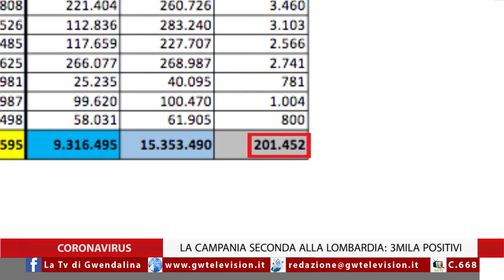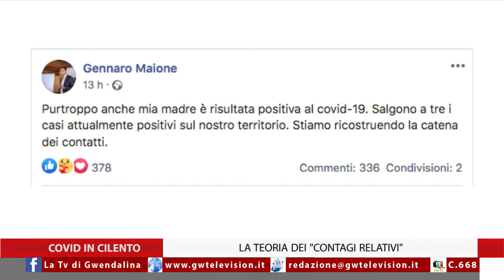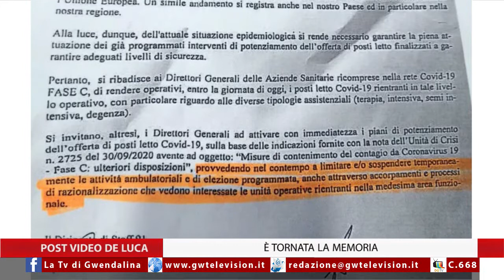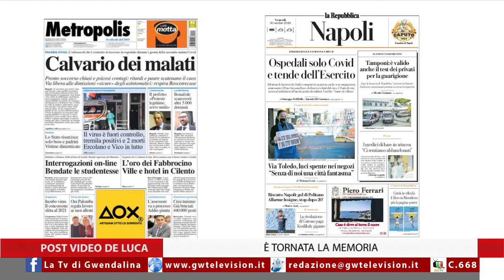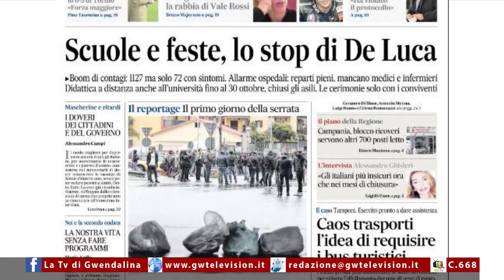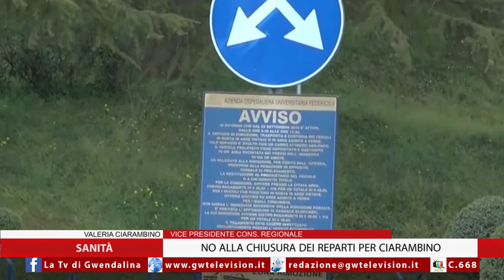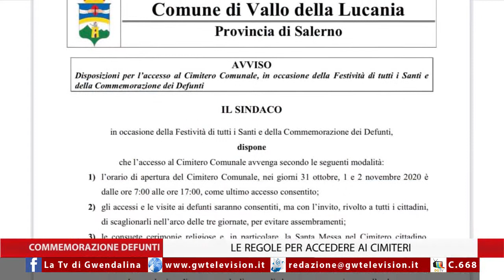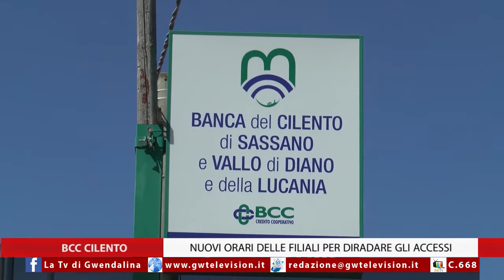TG 30-10-2020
▪️ CAMPANIA FUORI CONTROLLO, 3MILA CASI
▪️ IN AUMENTO I CASI NEL CILENTO
▪️ CIMITERI APERTI CON REGOLE ANTICOVID
▪️ STRIANESE SCRIVE A CONTE: "RIVEDA IL DPCM"
▪️ ALLA SCOPERTA DELLA PAESTUM NASCOSTA